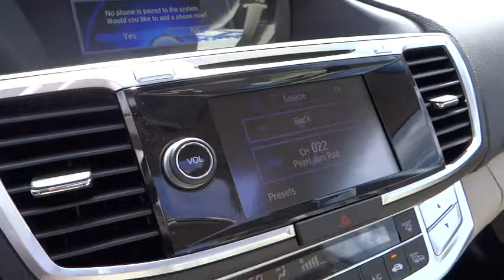2013 HONDA Accord Sdn Reno Sparks Lake Tahoe Mammoth Northern Nevada Carson City NV H13431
2013 HONDA Accord Sdn 4dr I4 CVT EX-L - Stock#: H13431 - VIN#: 1HGCR2F85DA221803